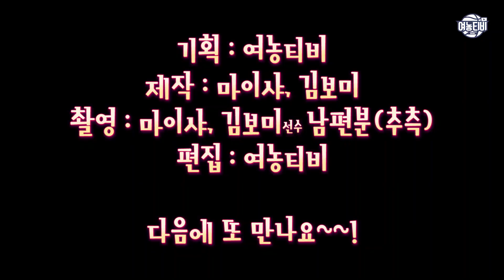여기저기에서 날아 온 영상편지 (미쿡에서도)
이역만리 먼 타국...(옛스런멘트)
너무나도 멀리서 온 편지 한통

그리고 리그 두번째 최고령(?)에게 온
팬들에게 전하는 메시지가 도착했습니다